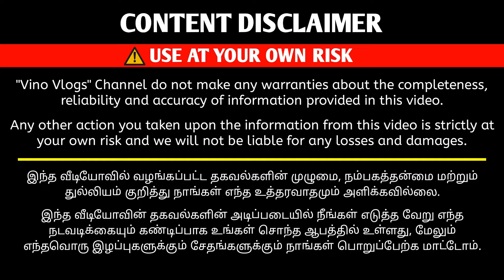காட்டன் சேலை கையில வாங்கிட்டு காசு தாங்க | Cotton Saree Wholesales | Vino Vlogs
Shop Details

Mithra Cottons

Vino Vlogs

calcutta cotton sarees
chanderi silk cotton sarees
cotton sarees india